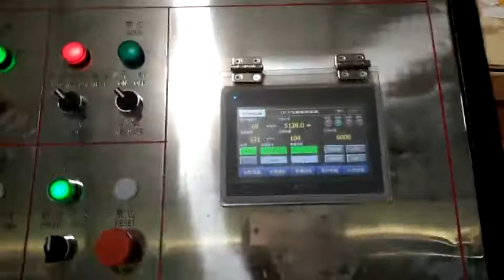【Tube Mill】Model 50 HF Welded Tube Mill 35x35 square pipe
Italian Quality, European After-sales Service, Chinese Factory Price. 5 years quality warranty, 20 years working life.

Russian and spanish speaking salesman